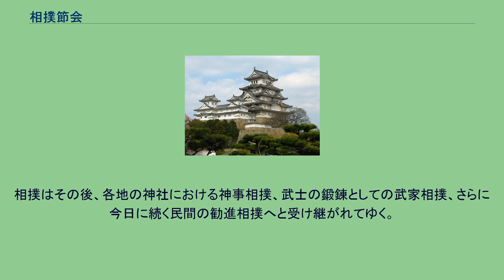相撲節会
奈良・平安時代の宮廷
相撲節会（すまひのせちえ）とは、奈良・平安時代にかけて行われた宮中の年中行事。
射礼や騎射（後に競馬）と並んで「三度節」とも呼ばれた。
宮中で相撲が行われた最古の記録は、垂仁天皇7年（紀元前23年）7月に怪力との誉れ高い野見宿禰と当麻蹶速が召されて相撲をとった。
結果は、野見が当麻の腋骨と腰を折って殺し、その所領を下賜されたという。
記紀にも相撲に関する記事が多く見られ、皇極天皇元年7月に健児に命じて相撲を取らせた記述を含め、相撲自体は古くから行われていることは確実であるが、相撲節会の正確な起源は史料の不足により明らかになっていない。
養老3年（719年）に抜出司（相撲司の前身）が任命されていることから、この頃には何らかの形で宮中での相撲が相当頻度で行われていたものと思われる。
相撲節会と考えられる天覧相撲の初例は、聖武朝の天平6年7月7日（734年8月10日）である。
この期間の相撲に関する記述は7月に偏っていることから、7月開催が慣例として固まっていたと思われる。
7月7日は七夕の歌会が行われており、相撲節会は当初はこれに合わせて開催されていた。
相撲は元々神事、あるいは七夕の行事に付属した余興の一つとされていたが、時代が下るにしたがってより実際的な意味を帯びてくる。
延暦11年（792年）、桓武天皇は律令制の徴兵制が機能不全となっていたのを改め、健児の制がはじまった。
朝廷は健児の強化を督促したが、その手段として相撲技の訓練が取り入れられていた。
健児の中でも選りすぐりの強者が宮中の守護に貢進されており、地方官が対象者を任地に囲い込んだ時には、違勅として勅命で免職されるなど厳しい措置が取られた。
弘仁12年（821年）には相撲節会が単独で内裏式中に加えられた。
天長元年7月7日（824年8月5日）に平城上皇が崩御したことにより7月7日が国忌の日となり、7月16日に期日変更されて完全に七夕の諸行事から独立する。
天長10年（833年）の詔勅には「相撲の節はただに娯遊にあらず、武力を簡練する最もその中にあり」とある。
貞観11年（866年）には節会の管理が式部省から兵部省に移管された。
相撲をとる相撲人は、通常20組40名（時代が下ると17組34名）であり、左方、右方をそれぞれ左右近衛府が諸国に部領使（ことりつかい）を派遣して選抜、相撲人の世話を手配し、取組の順番も選考する。
節会の事務統括には相撲司がその都度組織されて、その別当には例年皇族が就任する。
節会当日は、文武官が陪覧する中で披露される。
取組は現在のような立合いではなく、立ったまま姿勢をとり（練歩）、声をかけて（息を合わせて）組み合ってはじまる（手合）。
勝負が決まると勝方は大声で喧嘩（さわがしく囃し立てること）をし、「立会舞」を披露する。
同体などで勝負が不明の時、あるいは負方の近衛中将が「論」（物言い）を申し立てた場合には、両近衛大将や公卿などが協議を行い、それでも決しない時は天皇による裁定（天判）がくだる。
また、取組が長引いた時には打ち切らせ、次の取組に移る。
故障の際には「障り」を申告することもできたが、これは申告が余りにも多すぎて、認められずに取組を続行させられ、一人で何度も申告した例がある。
このような時には勝負はつかずに「持」（無勝負、引き分け）扱いになる。
20番の内最初の3番は占手、垂髪（うない）、総角（あげまき）と呼ばれ、幼児や少年が選抜された（後にこれがなくされ、17番になる）。
更に最後の相撲人は「最手」（ほて）、「腋」と呼ばれ、後の大関、関脇の基になったとされる。
時代が下るにつれて職員の充実、式次第の整備、更に付随する行事の創設などによりより優雅な宮中行事となってゆくが、やがて健児の制の一環という本来の目的は薄れ、毎年同じ相撲人が選出されるなど職業化が進んだ。
11世紀半ばに御所で火災が相次ぎ、里内裏が一般化するとともに相撲節会の儀式の簡素化、縮小化がはじまる。
白河上皇は盛んに節会を行ったが、12世紀前期は僧兵の出現などで平安京の治安が悪化して、保安3年（1122年）を最後に永らく停止される。
後白河天皇の保元3年（1158年）に再興したが平治の乱により再び中絶、承安4年（1174年）に1回のみ再興したが、これが宮中行事としての相撲節会の最後となった。
以降後鳥羽天皇が復興をめざして故実の調査を命じた。
また、正親町天皇の時に相撲天覧が行われたと吉田司家の史料に見えるが、確証はない。
相撲はその後、各地の神社におけ...